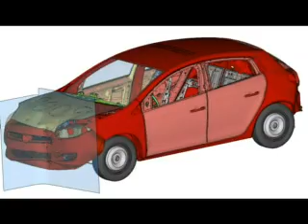FIAT Bravo Animation-engine bay room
車身造型的流線不僅在於美感，其實也是有利撞上行人時能減輕傷害的發生，由於沒有銳角的外型，大面積引擎蓋讓行人飛身撞上擋風玻璃機會降低，甚至引擎室內的機件也刻意和引擎蓋保持安全距離，這是考慮到行人的頭部撞上引擎蓋時，讓鈑件變形提供緩衝，而非直接撞上強硬的機件。